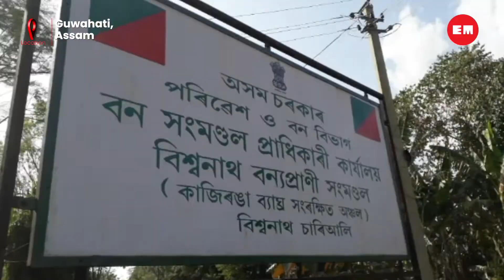Wanted poacher involved in rhino killings held in Guwahati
Partha Pratim Das, a resident of Biswanath district, was involved in several rhino poaching incidents in the past; he was arrested from a guest house in Birubari